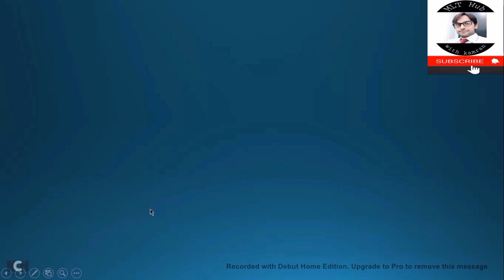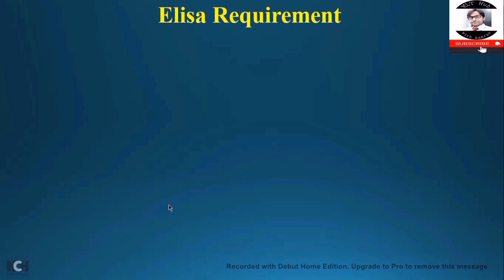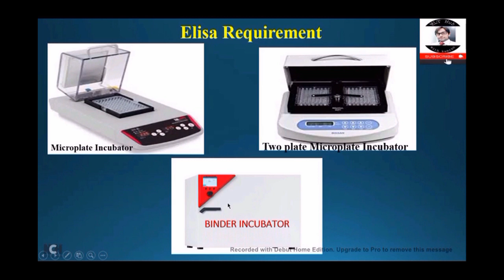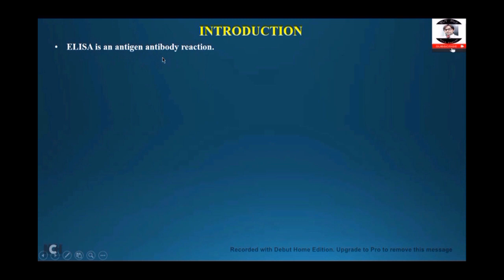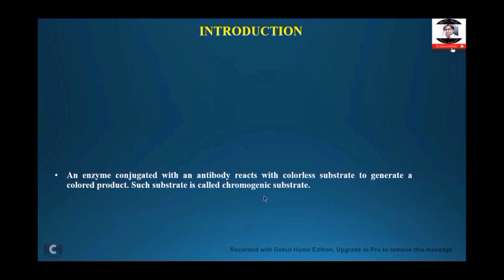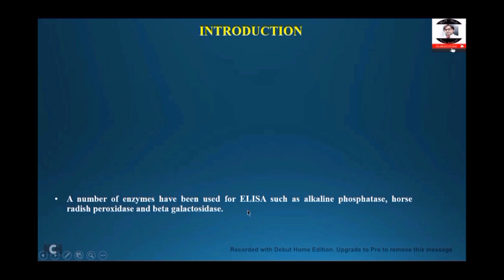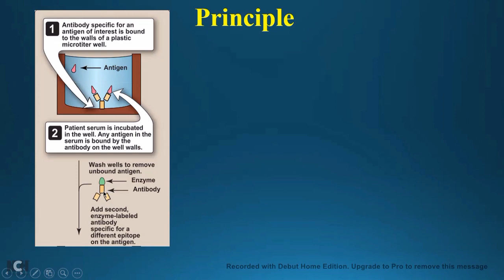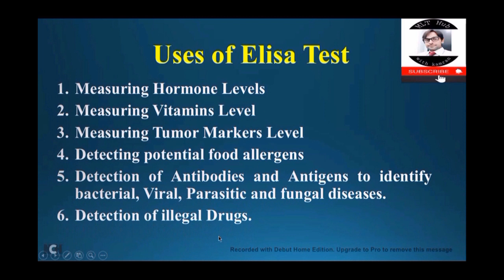ELISA Test | Elisa Principle | Elisa Requirements and Application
ELISA is an antigen antibody reaction. It is a common laboratory technique which is usually used to measure the concentration of antibodies or antigens in blood. In this video you will learn about Elisa requirements, Principle and applications.

00:00 | Introduction
00:25 | Elisa Requirements
04:00 | Elisa Reagents
05:15 | Elisa Introduction
08:46 | Elisa Principle
11:50 | Elisa Uses